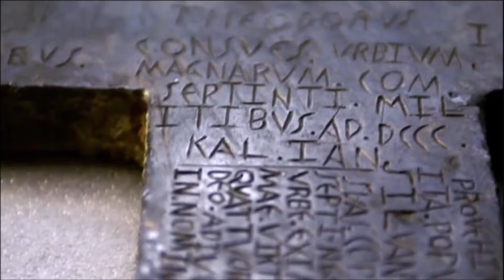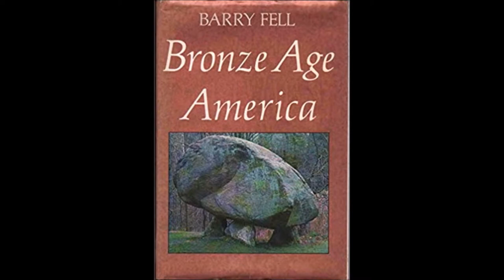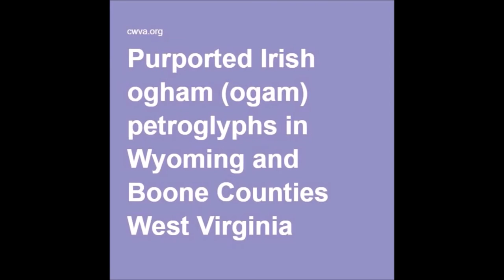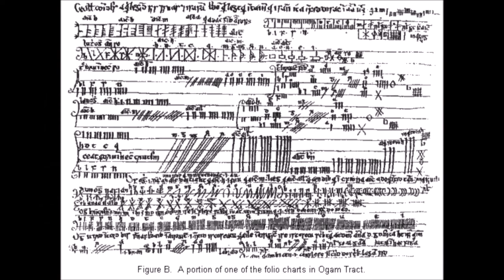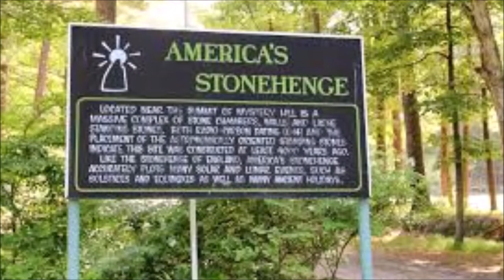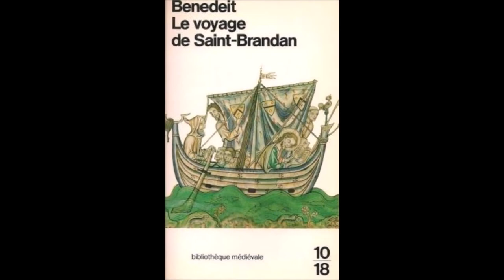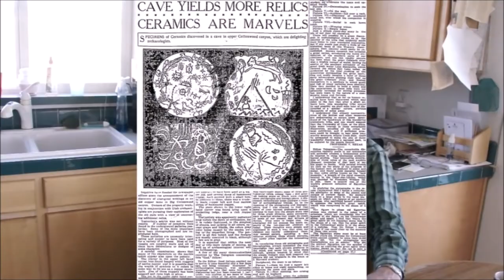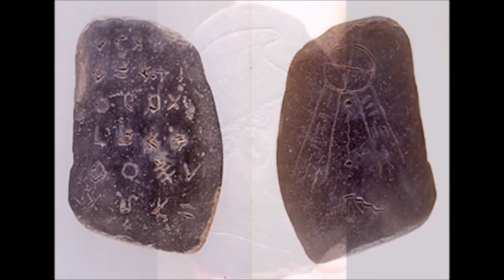⛔amaruka ☢️Celtes et Scandinaves en amérique Précolombienne ☣️voyage saint brendan ☢️S3 Ep13🛑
En 1982, Russell E. Burrows était seul il traînait parmi les collines et les champs peu habités du sud de l’Illinois, à vingt milles de la rivière Ohio. Ce chasseur de trésors amateur, originaire de Virginie occidentale, aurait plus tard prétendu avoir cherché des boucles de guerre civile, des fers à cheval pionniers, ou de vieilles pièces de monnaie, avec son détecteur de métal, quand il serait tombé dans un grand trou envahissant.
L’intérieur souterrain, relié à un couloir et à une série de chambres artificielles remplies d’un vaste et ahurissant réseau de pierres de rivière noire (connu sous le nom d’ argilite), le marbre blanc et le grès ont été gravés principalement avec les portraits d’hommes vêtus d’habits de la Rome antique, de la Judée, de Carthage et de l’Afrique de l’Ouest.
D’autres pierres étaient couvertes de thèmes chrétiens et d’un mélange d’inscriptions en hiéroglyphique égyptien, hébreu, numidien (ancien nord-africain), Ogham (Keltic) et nord sémitique (une forme de phénicien). Des images similaires sont apparues sur une cache de pièces d’or et de barres.
L'article ci-dessous raconte l'histoire d'une civilisation souterraine prétendument découverte au Grand Canyon, en Arizona.
Filibert : Ne pas oublier l'histoire de l'Atlantide dont les habitants migrèrent vers l'Irlande, l'Égypte ou même les Amériques et qui auraient participé à la construction des Pyramides et de la civilisation Égyptienne !  Les Irlandais qui ont été les navigateurs Phéniciens ont été sans doute aux Amériques !  Les Éthnologues ont découverts que de nombreux noms des tribus indiennes d'Amérique ont une consonance arabe !  Donc c'est probable qu'il y ait eu des échanges anciens entre les continents !
Pourquoi ce lieu n'est pas accessible ?
Dans la tradition celte de l'imram, il part ensuite pour une quête de sept ans à la recherche du jardin d'Éden. Il s'aventure sur l'océan Atlantique avec une petite embarcation (probablement un currach) et plusieurs moines, probablement vers l'an 530. Il revient en Irlande en affirmant avoir découvert une île (par la suite nommée Île de Saint-Brendan) qu'il assimile au Paradis ; le récit rapidement propagé de ses aventures attire de nombreux pèlerins à Aldfert, le village d'où il avait pris son départ.
D'après le récit médiéval, Navigatio Sancti Brendani abbatis, saint Brendan aurait effectué deux longs voyages en mer, sur des navires de type ponto. Le premier vers 530 l'aurait conduit vers les îles Fortunées (îles Canaries) ; le second voyage, plus tardif, vers 544-545, l'aurait conduit, selon la saga irlandaise, vers l'archipel des Açores et peut-être même les Antilles qu'il aurait comparées au Paradis.